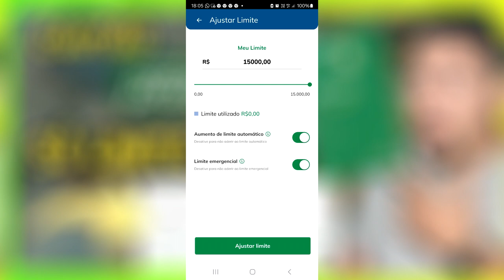💳👇🏻CARTÃO PETROBRAS PREMMIA NÃO PARA. SÓ LIMITE DE ALTO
LINK GRUPO DO ZAP CANAL SILVERA CARTÕES

LINK DO APP PARA O CARTÃO PETROBRAS PREMMIA BRB

✅pagseguro.info/bkchqmth